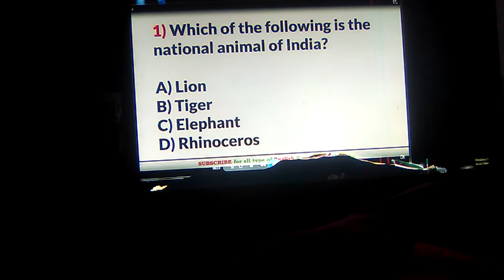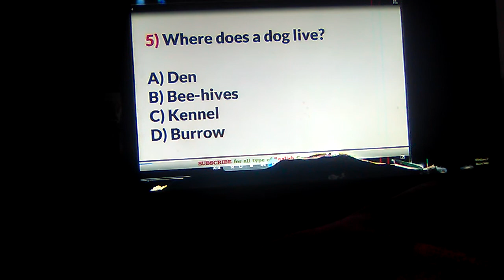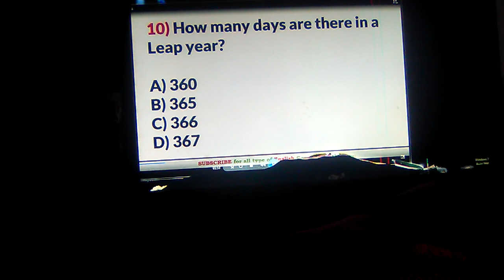Class 3 and 4 (Part I) (Gk questions answer) by Rahul Nandan